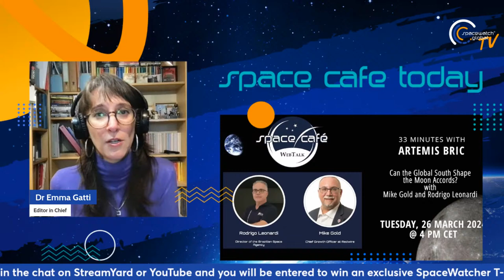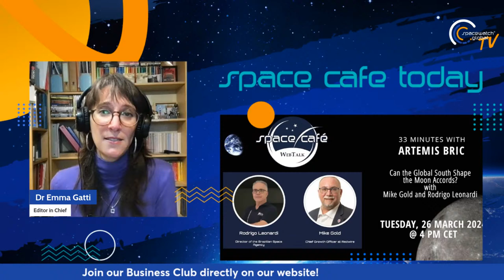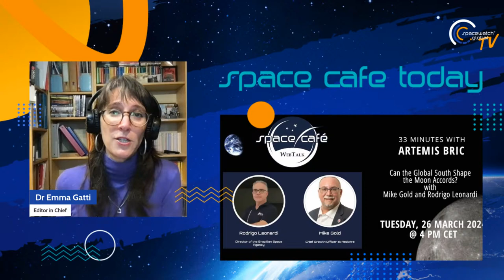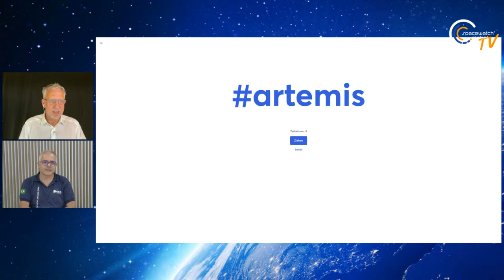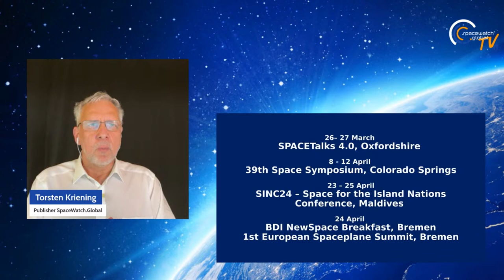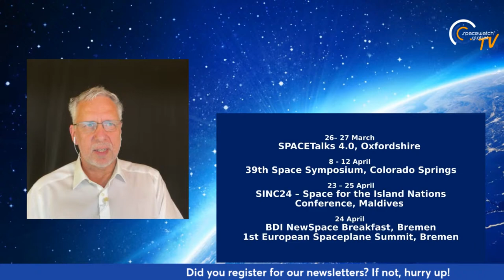Space Cafe “33 minutes with Artemis BRICS” - Can the Global South Shape the Moon Accords?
This Space Cafe “33 minutes with Artemis BRICS” will feature Rodrigo Leonardi, Director of the Brazilian Space Agency, and Mike Gold, Chief Growth Officer at Redwire Corporation, in conversation with Dr Emma Gatti, Editor-in-Chief at SpaceWatch.Global.

Artemis BRICS - Can the Global South Shape the Moon Accords?

The Artemis Accords, boasting a membership of 36 nations, encompass a diverse array of Western and non-Western states, with signatories from Latin America, the Asia-Pacific region, Africa, and the Middle East. Notably, key members of the Artemis Accords, including Brazil, India, and the UAE, also hold membership in BRICS—a prominent intergovernmental organization comprising Brazil, Russia, India, China, South Africa, Egypt, Ethiopia, Iran, and the United Arab Emirates.

Within the BRICS framework, certain member states, such as Egypt, Russia, and South Africa, have aligned themselves with the Chinese-led International Lunar Research Station (ILRS) initiative, thus introducing potential complexities and conflicts of interest. Presently, no nation has affixed its signature to both the Artemis Accords and the ILRS, prompting inquiries into the feasibility of concurrently adhering to both frameworks. This raises critical questions regarding the manner in which BRICS nations will navigate their dual commitments to lunar exploration endeavors and Earth-based alliances.

Furthermore, the United States faces the strategic challenge of managing diplomatic relationships with nations that maintain ties with both the US and China in the context of lunar governance. As such, understanding the interplay between Earth geopolitics and lunar alliances emerges as a paramount concern in shaping the future trajectory of space governance.

The audience will have the opportunity to ask the guests questions.

SpaceWatch.Global is a Europe-based digital magazine and portal for those interested in space and the far-reaching impact of the space sector.

This Space Café 33 Minutes With will be conducted in English.